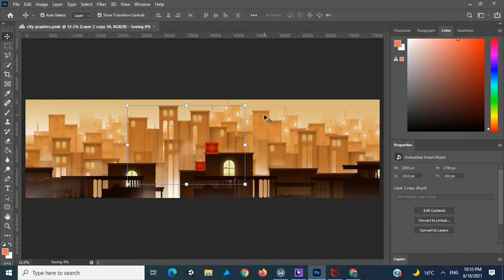Where Have I Gone Too ???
Hey guys i know its been a long time, this is an update on where I've been